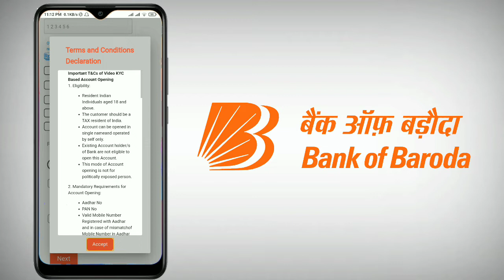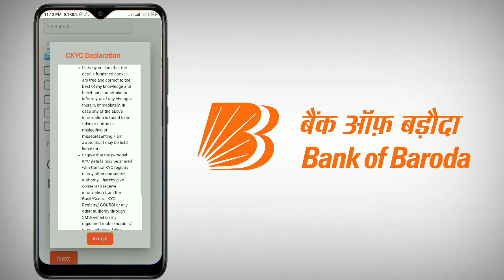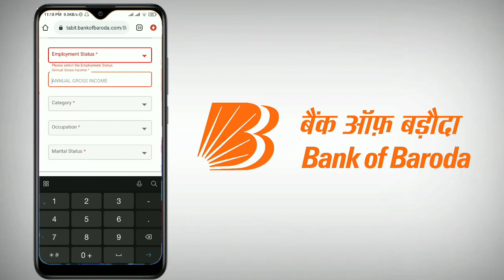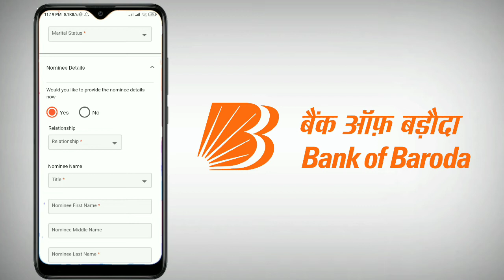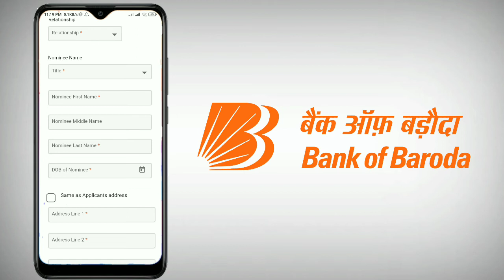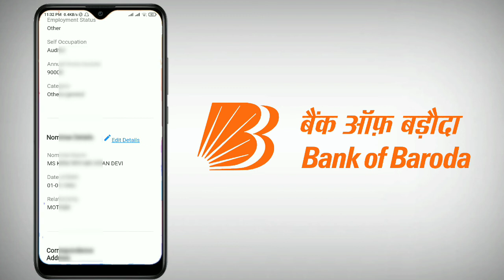Bank of baroda account opening online 2022 | open zero balance account in bank of baroda online 2022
bank of baroda Account Open Within 5 Minutes How to open zero balance account in bank of baroda

Hello friends in this video i have described  bank of baroda Account Open Within 5 Minutes How to open zero balance account in bank of baroda .So please watch the video full you will be able to understand the full process.

👉important tags:-

bank of baroda zero balance khata kaise khole
bob account opening online 2020
bank of baroda zero balance account kaise khole
bob online account opening zero balance

👉some hastag about Bob account opening:-